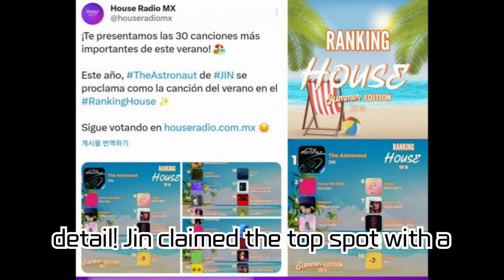BTS Jin, 'K-Star Best Male Artist' #1 + 'The Astronaut' Long-Run Hit + Rise as a Domestic and Global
BTS Jin, 'K-Star Best Male Artist' #1 + 'The Astronaut' Long-Run Hit + Rise as a Domestic and Global Influencer!

BTS's Jin has clinched the top spot in 'K-Star Best Male Artist', and we're here to bring you all the news on his soaring popularity and influence. From the smash success of his single 'The Astronaut', records on music charts worldwide, to his undying fame even while on active military duty... Get all the info in one go!